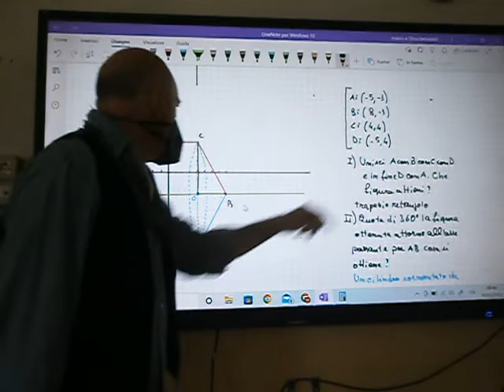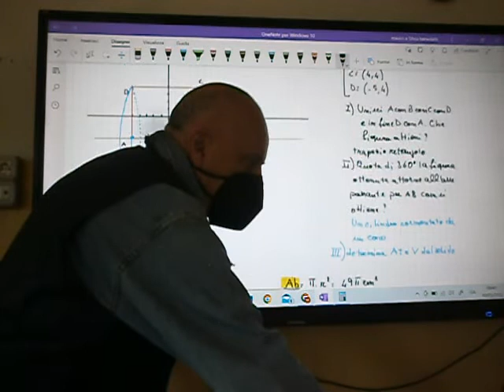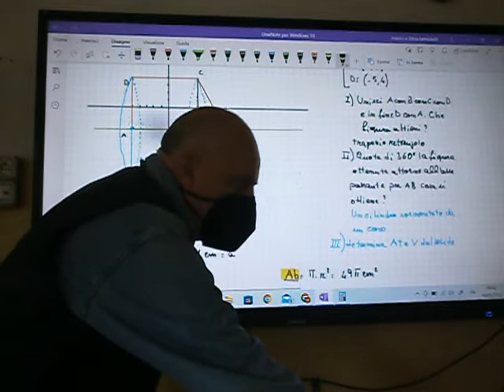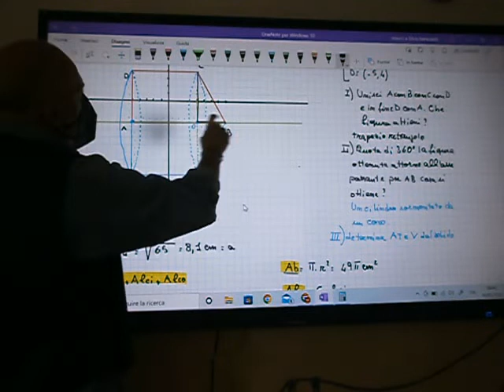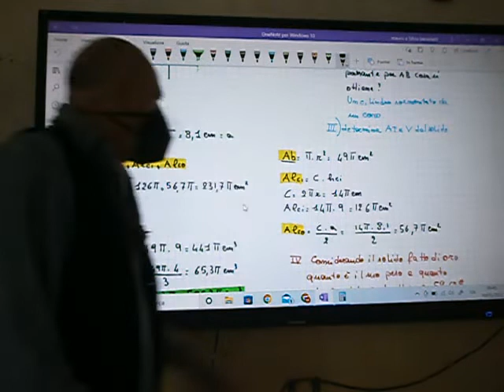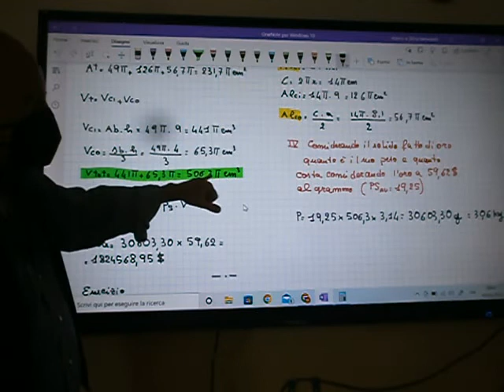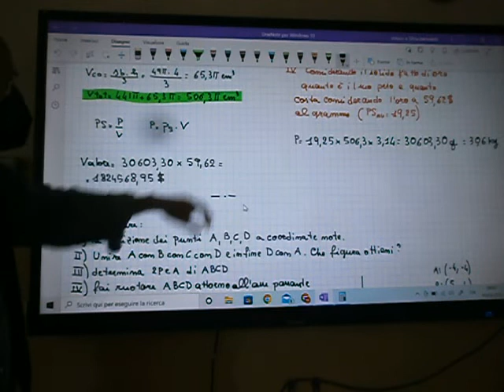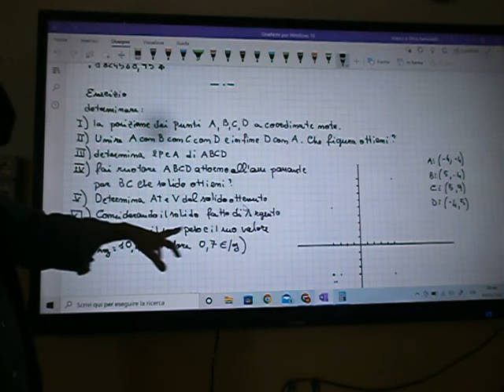Cl 3 trapezio rettangolo che ruota sulla base maggiore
Cilindro sormontato da un cono da un trapezio rettangolo che ruota di 360° attorno all'asse passante per la base maggiore.